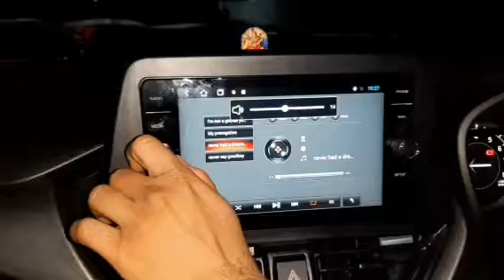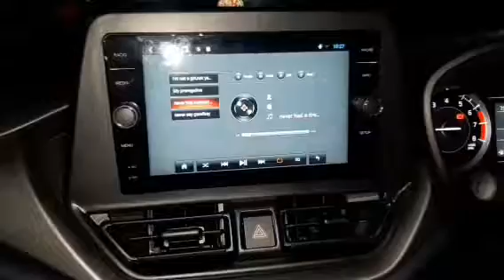New "BALENO" Got Android Player.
ACCESSORIES LIST (MARUTI GENUINE PARTS)
1990/- For Front Grille Garnish
34356/- Set Of 4 Pieces 15inch Alloywheels (With Center Cap)
2190/- For Door Visors
1590/- For Door Beadings
1490/- Side Moulding Garnish
1130/- Rear Bumper Garnish
2290/- Rear Skid Plates
310/- Fender Garnish Finish
550/- Bumper Corner Protector
290/- Rear Reflector Garnish Finish
230/- For Per Piece Inner Door Handles
2795/- For Only Arm Rest
1000/- Around Arm Rest Child Parts
1390/- For Boot Mat
2990/- For LED Door Sill Guard
2990/- For 3D Mat

 Calcutta Motors GF-001, Shivalik Point, Mithakhali 6 roads, Navrangpura, Ahmedabad 380006Please contact below Sales Representatives
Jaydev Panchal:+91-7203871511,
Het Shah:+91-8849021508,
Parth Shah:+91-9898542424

Please call only in Business Hours 10.00 AM-7.00PMNo calls on Sundays Sundays weekly day off
No COD orders will be entertained.
Calcutta MotorsMithakhali six roads,Navrangpura,Ahmedabad Gujarat